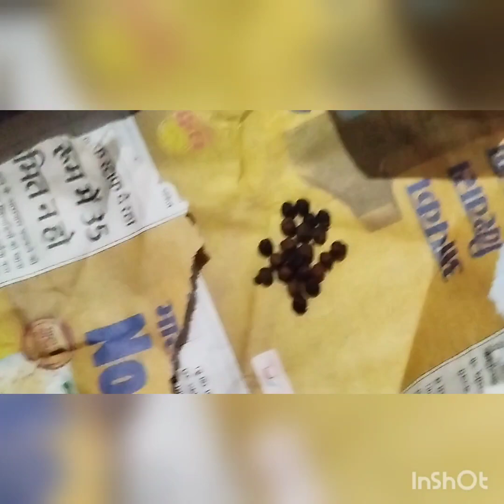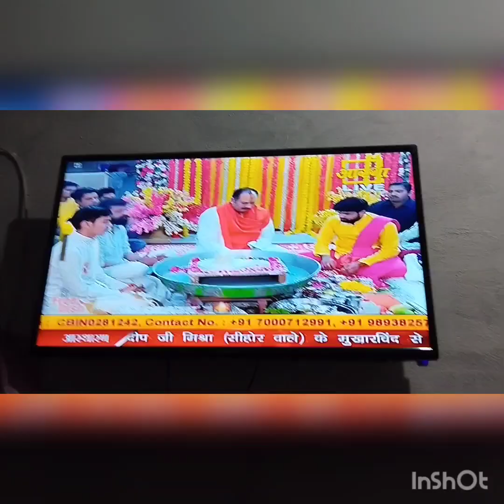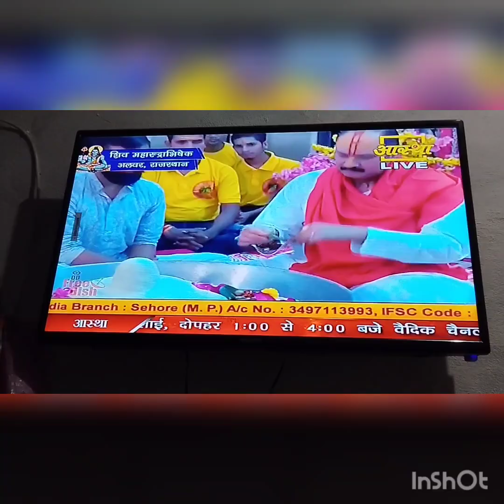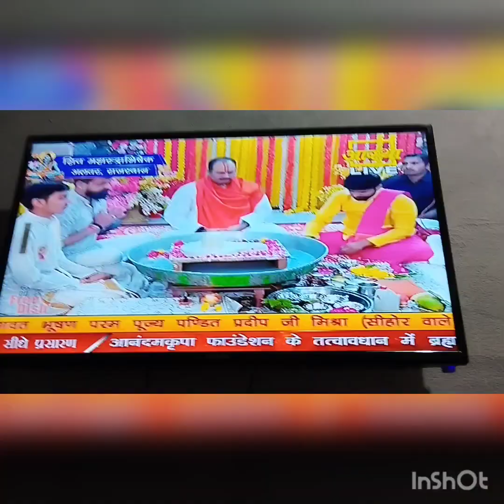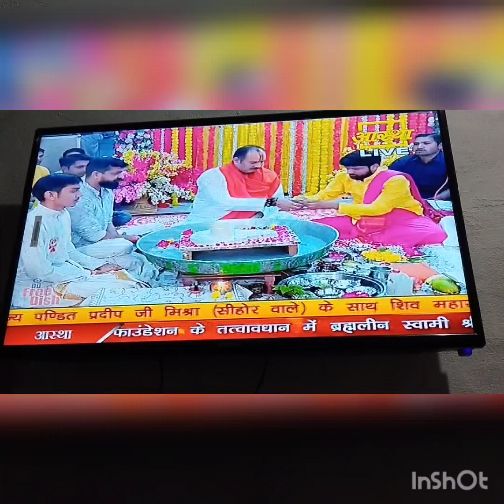online rudrabhishek pradeep mishra ji shivratri